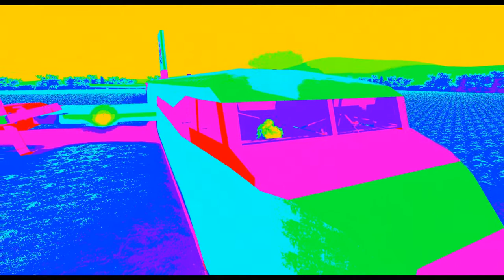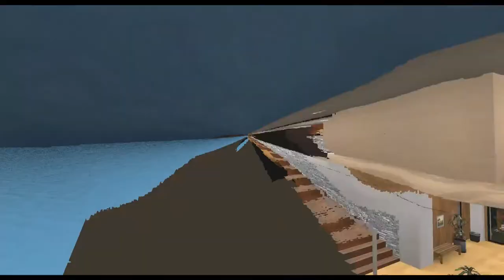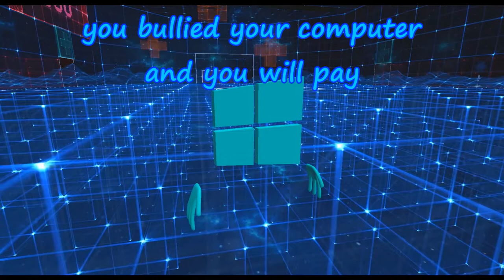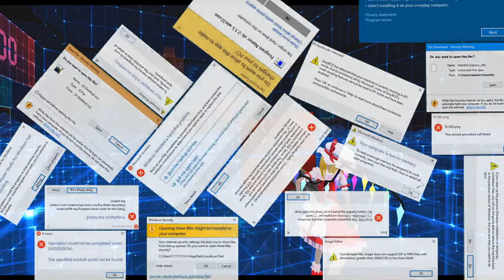the doctor 7: the doctor's glitch